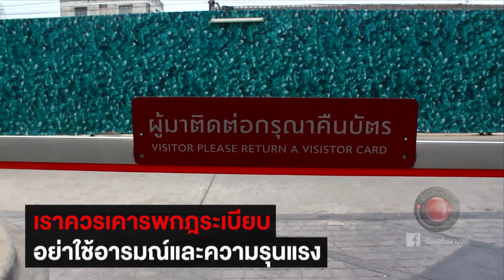เรื่องจริงผ่านเฟส วัยรุ่นตี รปภ.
เรื่องจริงผ่านเฟส วัยรุ่นทำร้าย รปภ.ด้วยไม้เบสบอล เหตุเพราะรปภ.ให้แลกบัตรก่อนนำรถจักรยานยนต์จากคอนโด ทำให้ไม่พอใจ ย้อนกลับมาทำร้ายด้วยความโกรธแค้น

เรื่องจริงต้องแชร์ @เรื่องจริงผ่านจอ